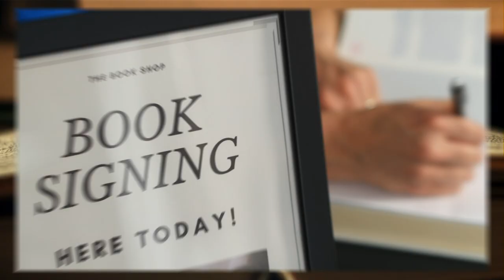“Total Life Champion: 2 Book Set” 📖 Author Spotlight: Shea Arender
Click that link to grab your copy of "Total Life Champion" by Shea Arender today on Amazon!

🛒 IF you have a Product that you want to be featured in a "Product Spotlight" video, you can order

👨🏽‍⚕️ IF you have a Health-Related Product or Service that you want to be featured in a "Health Spotlight" video, you can order

🏋🏽‍♂️ IF you have a Fitness-Related Product or Service that you want to be featured in a "Fitness Spotlight" video, you can order